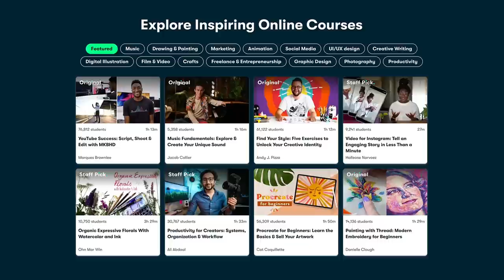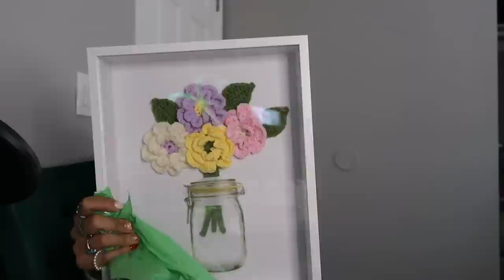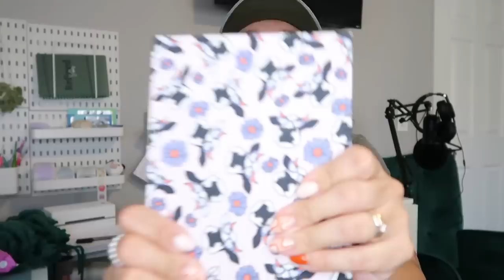CRAZY MARKET PREP 🌞 I PREPPED OVER 40 ITEMS IN A WEEK! WHAT TO PREP FOR A MARKET!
Huge thank you to skill share for being my very first sponsor! Guys, I can’t believe we did it, I wouldn’t be able to do this without any of you and all the support that you guys gave me week after week. I hope you guys enjoyed this video and saw how much fun this week was for me, as well as stressful! I hope that you guys enjoyed the video and can continue to enjoy these week of crochets, because I absolutely love them! Don’t forget to check out my Instagram, and all of the other small businesses that were in this video! Huge shout out to all the small businesses who sent me something this week y’all are the best

Geneva Cole Binding Shop

Nelozcrafts Shop